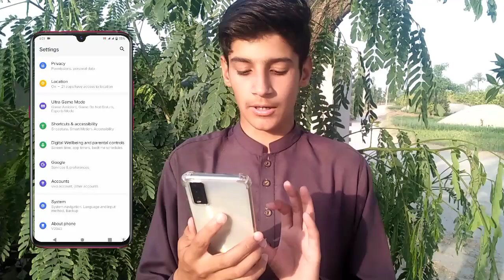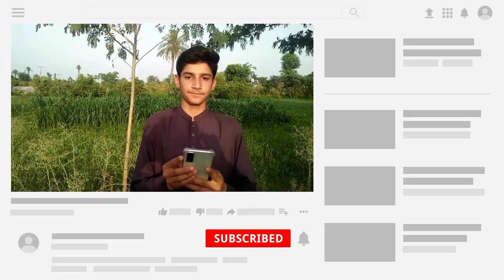Vivo y20 2021 android 12 update 🔥| vivo y20 2021 funtouch os 12 update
Vivoy202021 android 12 update 🔥| vivo y20 2021 funtouch os 12 update | vivo y20 2021 android12Vivo y20 2021 android 12 update 🔥| vivo y20 2021 funtouchos12 update | vivo y20 2021 android 12Vivo y20 2021 android 12 update 🔥| vivo y20 2021 funtouch os 12 update | vivo y20 2021 android 12